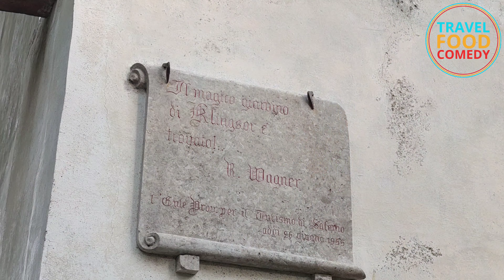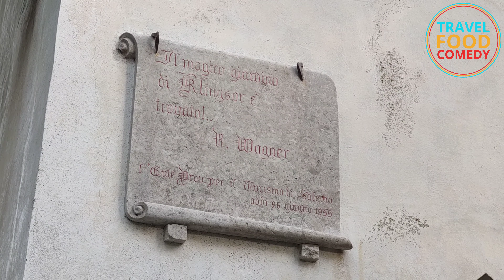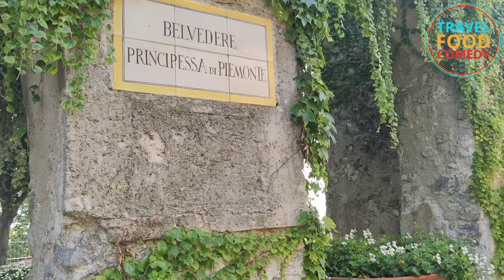Ravello Amalfiküste - Urlaub in Italien 2021 Teil 3 - Sehenswürdigkeiten - Villa Rufolo und Cimbrone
Ravello gehört nicht nur zu den schönsten Orten an der Amalfiküste, sondern auch zu den schönsten Dörfern Italiens. Mit den Vollen Rufolo und Cimbrone hat der Ort tolle Sehenswürdigkeiten. Aber nicht zuletzt die Aussichten auf die Amalfiküste machen den Ort so besonders.